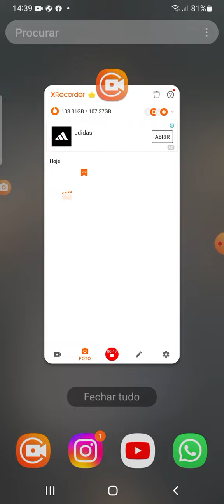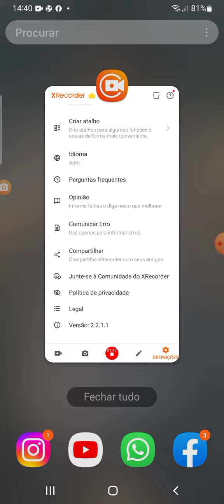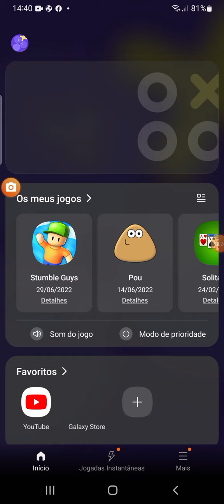vídeo hoje staboyle gays